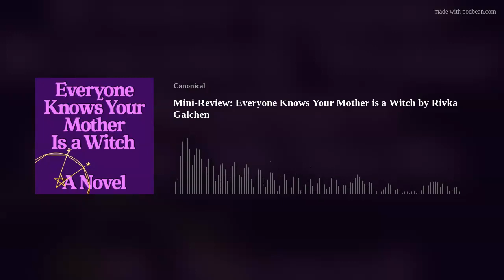Mini-Review: Everyone Knows Your Mother Is a Witch by Rivka Galchen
Rivka Galchen's Everyone Knows Your Mother Is a Witch is a darkly funny historical novel about witchcraft, justice, and stupidity: Through the story of how Katharina Kepler, mother of famous astronomer Johannes Kepler, was accused of witchcraft, Galchen shows us how your community can turn on you, how people are governed by greed, and how flimsy "justice" often is.

Tune into this mini-review to find out how this novel might give you some solace in our troubling times, or at least a few laughs.

where you can also find show notes, credits and extended discussions for every episode.

We are also on Twitter and Facebook @CanonicalPod. Follow us to get updates on upcoming episodes!